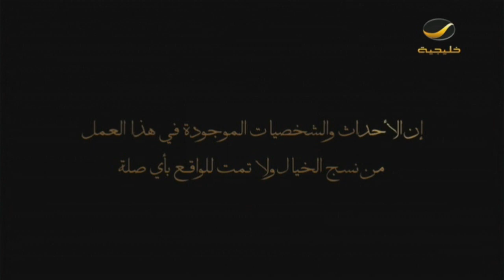هوامير الصحراء 4 التحدي - الحلقه 12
الترددات
102 Freq. (10,775 MHz) - H - SR: 27500 S/s - FEC 3/4